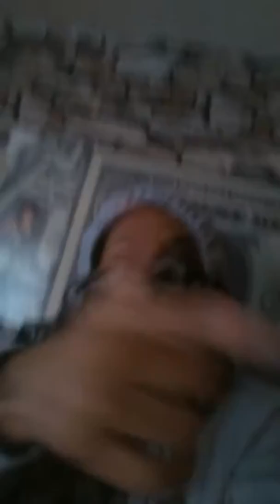Man them think u Tony but ha u Donnie brasco